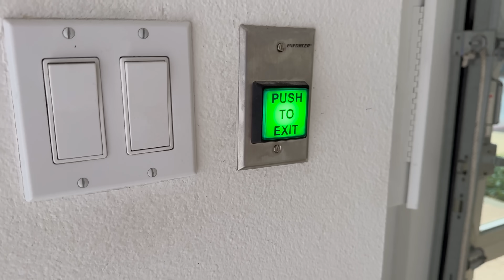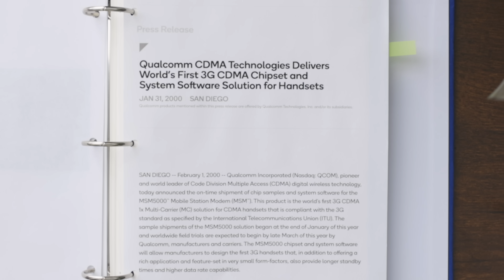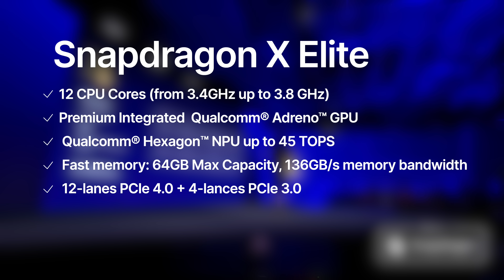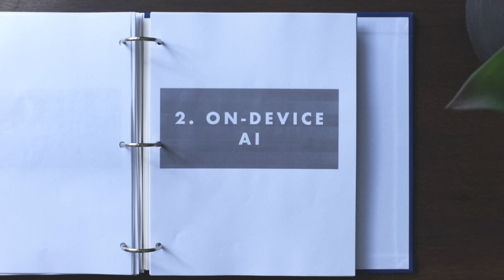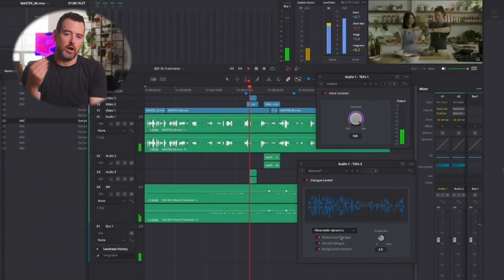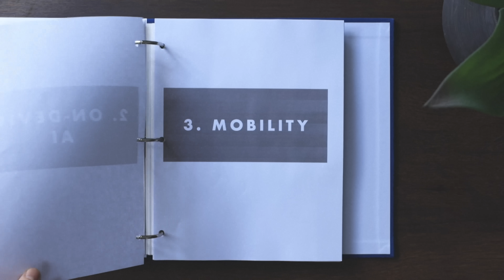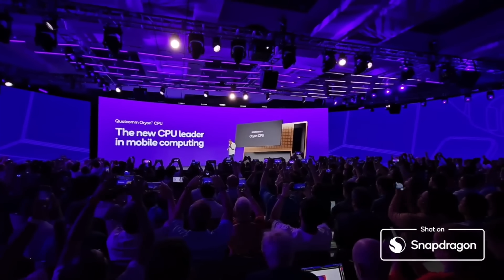The AI laptop is HERE! Snapdragon X Elite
Learn more about Snapdragon X Elite and other Snapdragon Summit announcements

Snapdragon X Elite is a game-changer for PCs! It offers superior battery life, performance, and many new features like on-device AI processing. Let me show you what Snapdragon X Elite is all about and why you'll want it in your next machine!